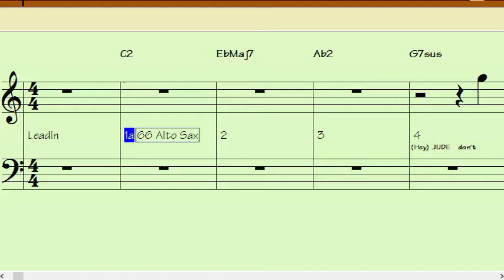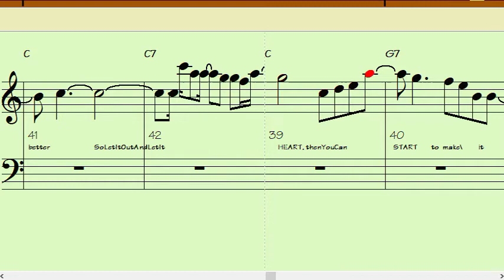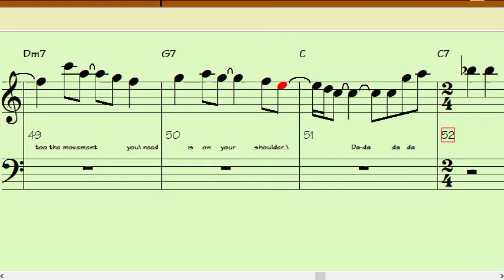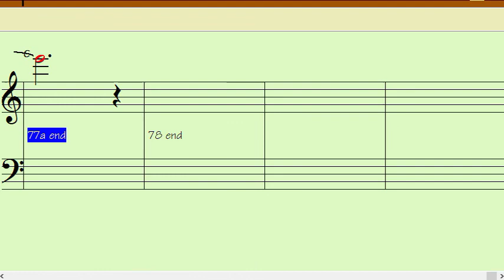HEY JUDE Eb